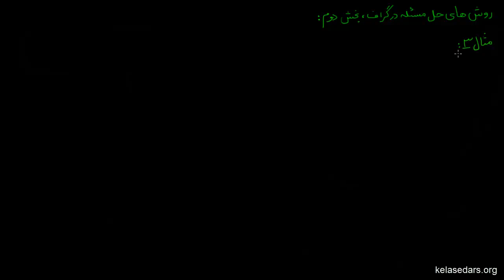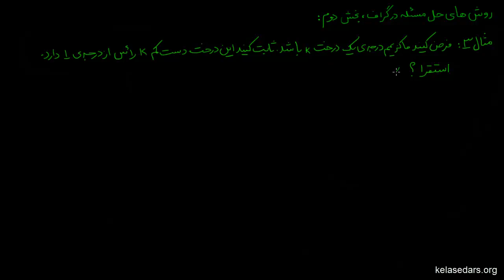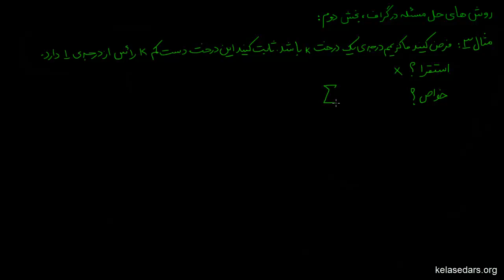گراف ۰۹ - روش‌های حل مسئله در گراف ۲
در این ویدیو به بحث روش های حل مسئله در گراف ادامه می دهیم ویک مثال دیگر در این زمینه حل می کنیم